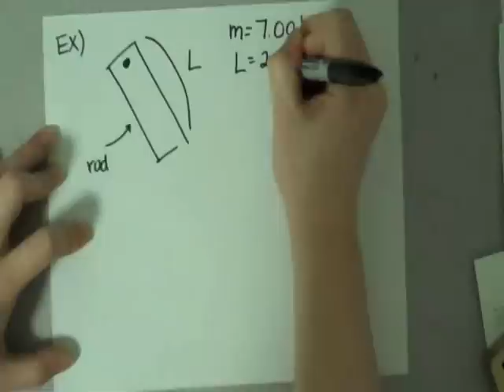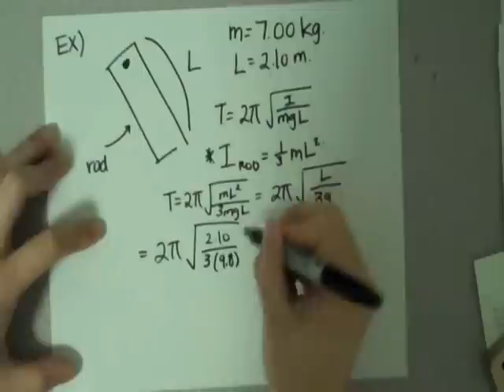Period of Pendulums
This video will attempt to demonstrate how to find the period of ideal and physical pendulums.